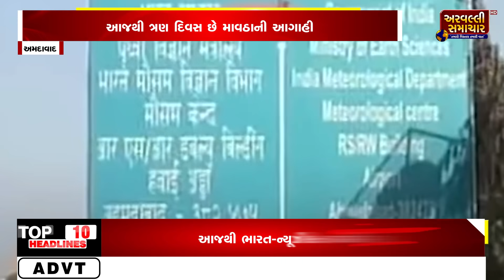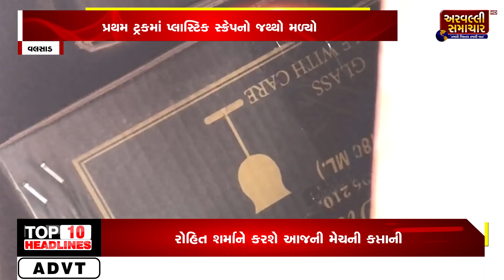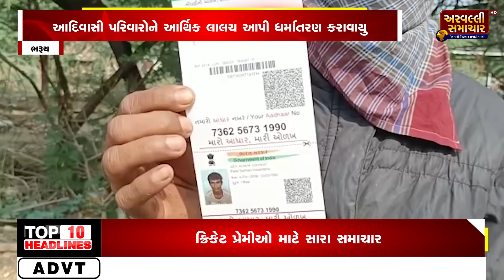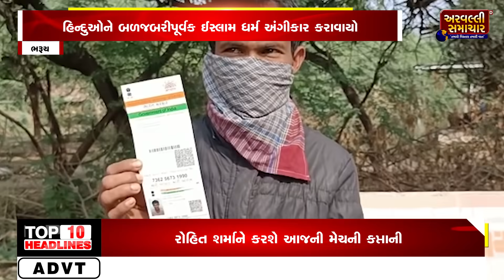EVENING BULLETIN 17-11-2021 || ARVALLI SAMACHAR